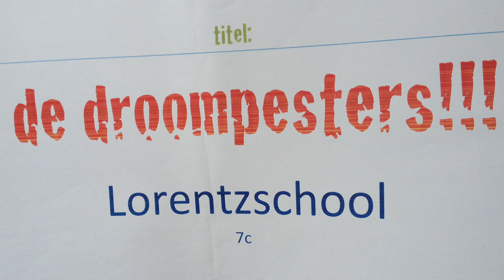De Droompesters - UNICEF Kinderrechten Film Festival